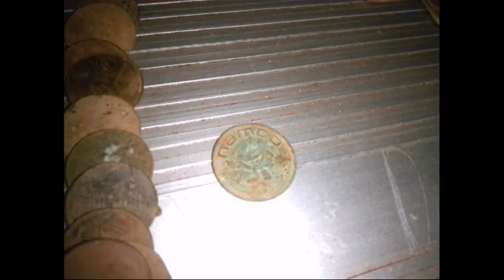What happens when you detect a haunted playground?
For a while now, I've wanted to go to the Dead Children's Playground. Not only did I get to go check it out today, I also got to hang out with one of the best people I know! It is a playground that might be just a 150 feet from one of largest grave yards in Alabama. And no, we did NOT dig in the grave yard. Nor would we. We did not see the "Things" that people talk about. The swings would not move. No matter how much I watched them. I think, having the Rev with me, kept the spirits at bay. That being said, we both heard footsteps behind us the whole day. I can't explain it. It really is a neat place. We enjoyed hanging out in the DCP today! I would like to go back after a good rain one day. The ground was VERY dry and hard to dig in.